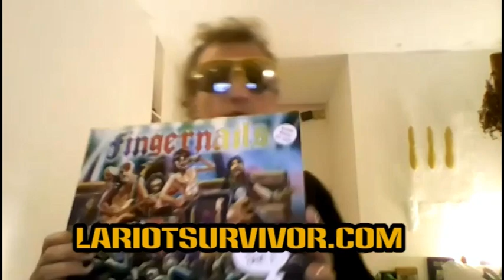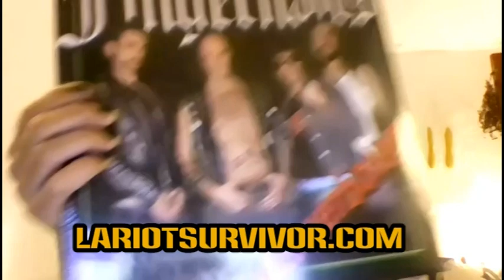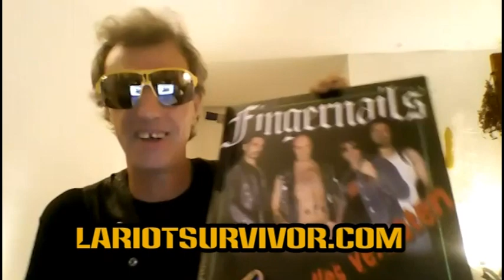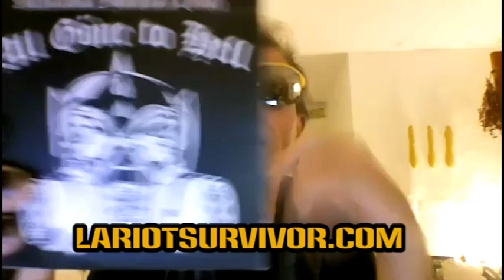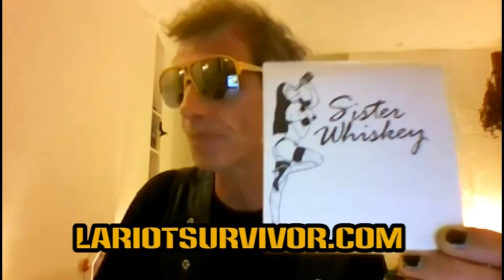LA RIOT SURVIVOR RECORDS anthony drago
on the us metal tv podcast anthony talks about his releases on his label based in london1 stone cold blac superloud is the latest album by the German thrash band